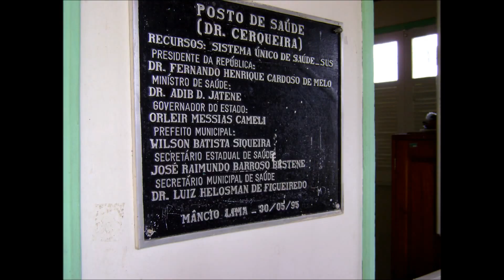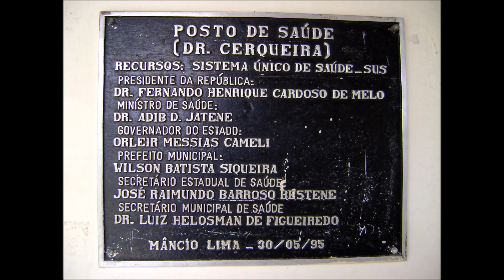Cruzeiro do Sul e Vale do Juruá na Amazônia com Rotas do Mundo 1